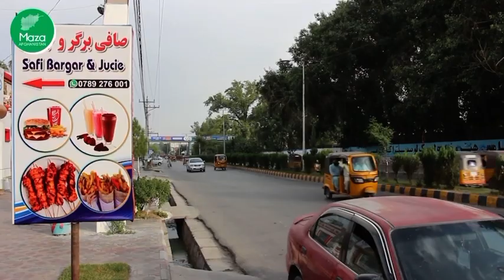Safi burger juice Nangarhar